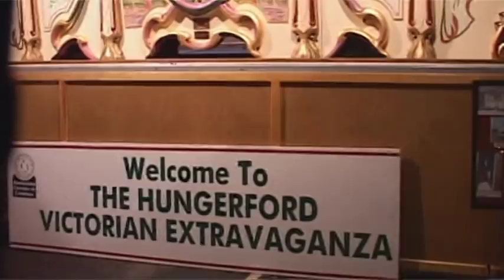Hungerford Victorian Extravaganza 2008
Hungerford Victorian Extravaganza 2008  Snippets of a fantastic evening organised by Hungerford Chamber of Commerce.  Steam engines, Rides, Steam Organs, Bands. The big wheel was an excellent feature.